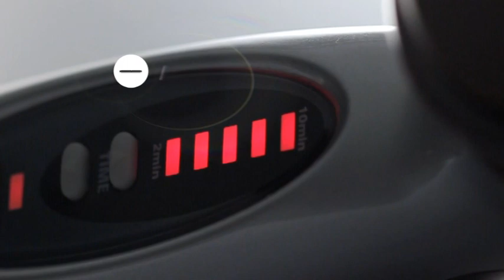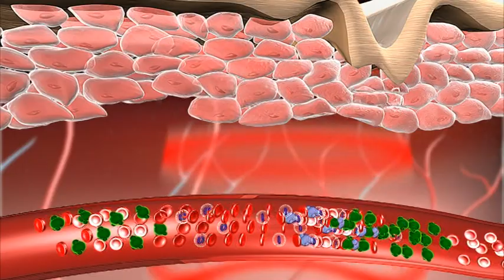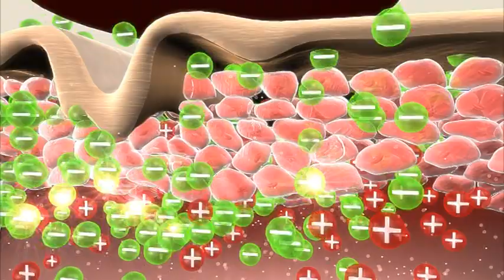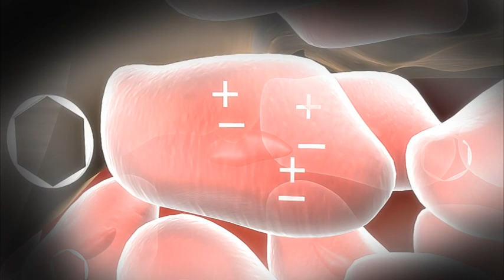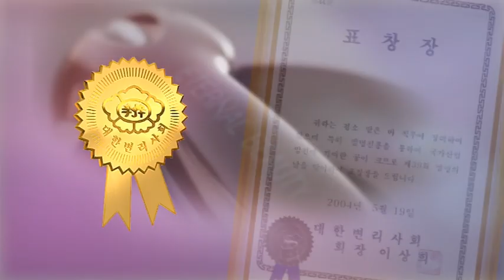Eternal Beauty Product Video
Eternal Beauty

With 4 technologies in 1 device, Eternal Beauty is an award-winning, first-of-its-kind beauty and health massager in Asia Pacific that harmonises nature with science by using naturally-occurring bio materials.

The 4 superior technologies can be used to enhance the effects of good skincare products, lift the bust, breakdown cellulite and enhance blood circulation andd relieve muscle aches and tension. With Eternal Beauty, you can zap your problems away in as little as 10 minutes a day using these technologies: Far Infrared Ray (FIR) -- Electromagnetic waves that penetrate into subcutaneous tissue to improve skin elasticity, alleviate pains and aches, promote cell regeneration and help control acne formation.

Anion -- Also known as air vitamins, anions neutralise releases antioxidants to retard signs of ageing, hydrate skin, brighten dull complexions and lighten pigmentation marks.

Germanium -- Easily penetrates skin cells to neutralise the imbalance of ions on skin to prevent premature ageing while energizing skin

Ultrasound/Sonic Vibration -- Provides vibration and foaming actions to deep cleanse and exfoliate, reduce wrinkles and sagging, break down cellulite and improve muscle tone.